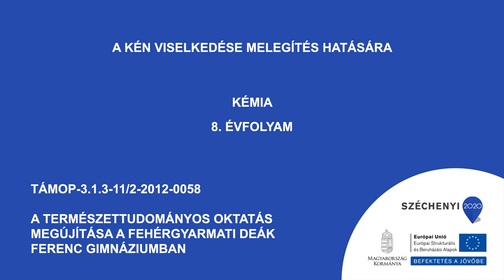A kén viselkedése melegítés hatására